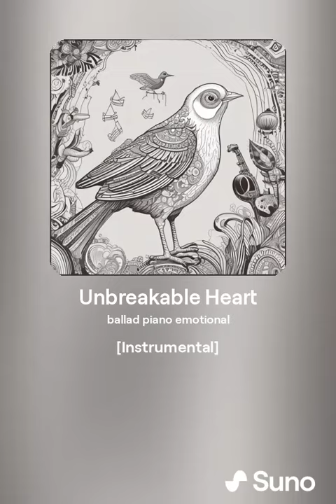AI가 만든 키즈히어로즈 OST 5탄 ㅋㅋ